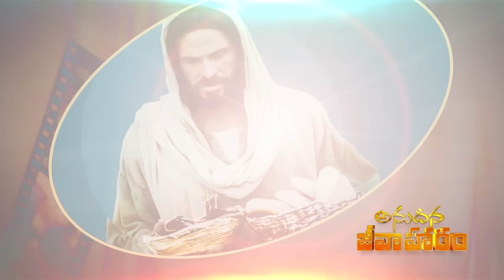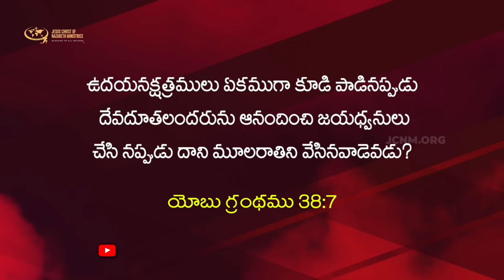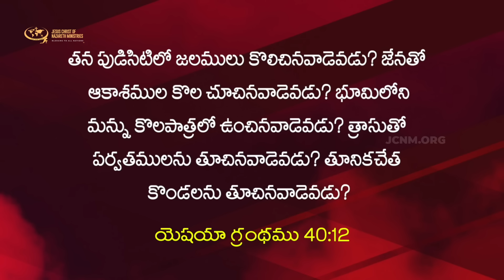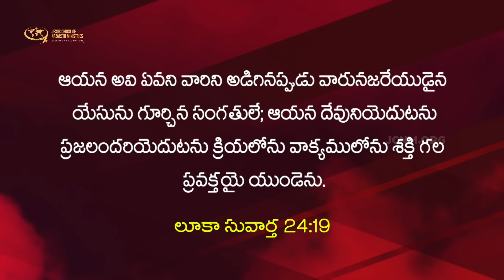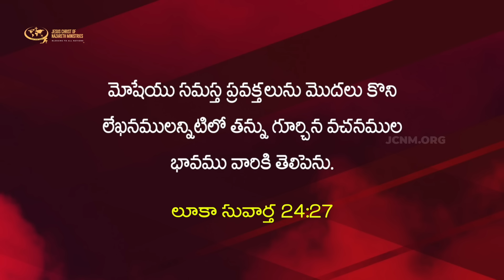సమస్త సృష్టిని చేసిందెవరు ? | JCNMDailyBread | 21 Aug 2024